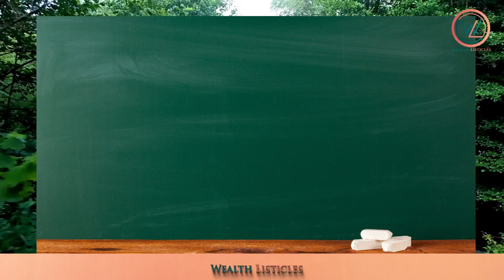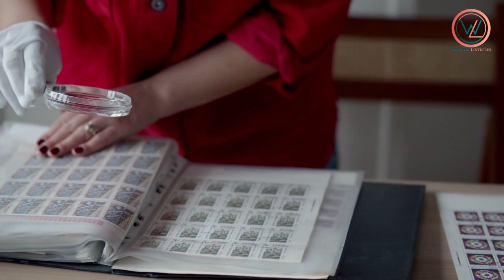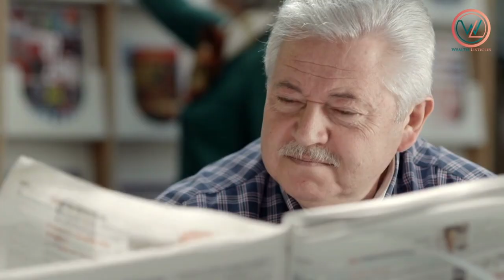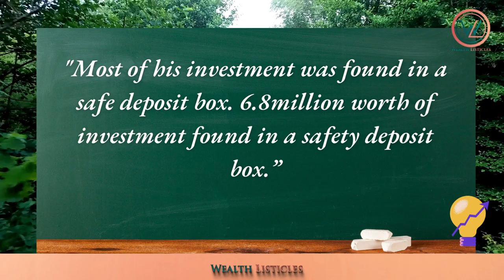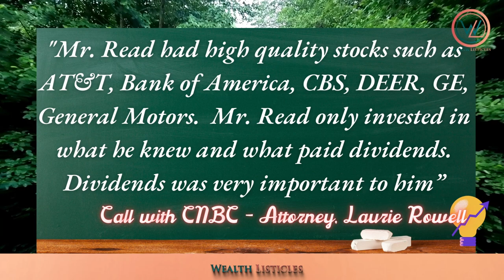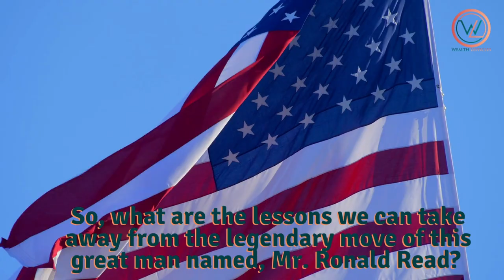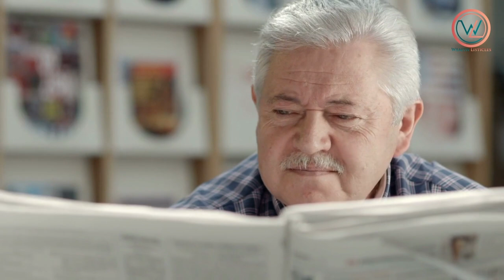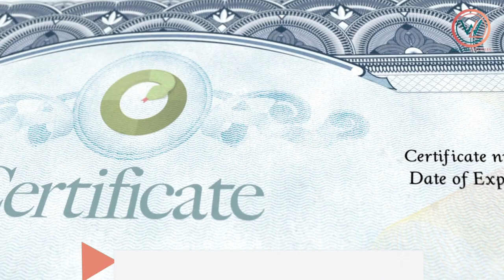Check out this $8,000,000 Janitor. True Story of an Unknown Dividend growth investor legend and king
This video is packed with details about Mr. Ronald Read who amassed $8,000,000 with dividend investing. Let's talk the fastest way to live off dividends. Live off dividends fast with these stocks.

I would love to hear your feedback, so PLEASE, Please leave me a comment as it helps me improve on these videos.

Gears & Tools 🎥
▸Apple Macbook Pro
▸SanDisk 1TB Hard drive
▸Cloudio Headphones
▸Sabrent 1TB Rocket Harddrive
▸Seagate One touch 2TB
▸Ticova Ergonomic office Chair